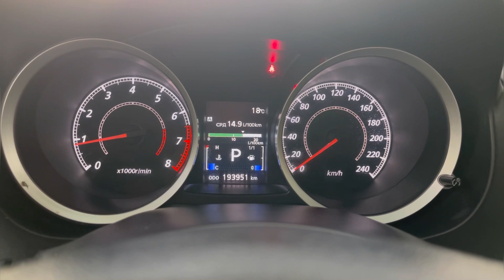Мини обзор. Mitsubishi Lancer X. 2012